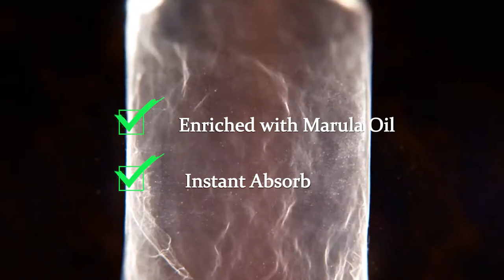KizaiaCare Diamond Edge Leave-In Marula Oil Volume Nourish Spray hair conditioning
product only sold online
Why cut your hair or clients' hair when you can save it?

This video will equip you to:
* Matted Tangled hair /Remove dreadlocks
* Detangle/ Remove Braids & Twists
* Detangle/Remove Weaves & Hair extensions

Ingredients: Marula oil extract, hydrolyzed protein, soybean extract, chamomile extract, aloe extract, rosemary leaf extract

Efficacy: Smooth and moist, repair dryness, improve hair brightness, heat protection, lock color, easy to comb, and easy to take care of

Solve your hair issues: hair dry, knotted, rough frizzy, dye ironing damage, color fade, broken hair.

Usage:

1) After washing your hair, blot the moisture on your hair with a towel, apply the proper amount of this product KizaiaCare Diamond Edge Leave-In Marula Oil Volume Nourish Spray hair conditioning on the hair and wait for the hair to be absorbed. It is applicable anytime and anywhere without rinsing

2) Use it before styling with a hair dryer to protect the hair from high-temperature damage

Main Ingredients: Marula oil essence, Jojoba oil, Kassi protein, Vitamin C, Vitamin E

Product features:

Vitamin C, Vitamin E, Squalene, procyanidins, Flavonoids, gallic acid, and catechin acid were obtained from the seeds of Marula

Squalene: Help to keep the scalp healthy, Effectively protect hair.

Gallic acid: antibacterial, anti-inflammatory, soothing, and calming scalp.

Procyanidins: Super antioxidant power, 50 times more than vitamin E, is vitamin C

20 times, can delay aging.

Flavonoids: It has strong free radical scavenging ability and antioxidant activity.

Vitamin C & E: vitamins promote collagen synthesis, Enhance hair elasticity.

Catechistic acid: Catechins are natural lipid antioxidants that have even more antioxidant activity than vitamin E, and can effectively protect the hair cell membrane

In the 1970s, scientists uncover the mystery of Marula Oil by researching its component, and comparing it with the same type of  oils: